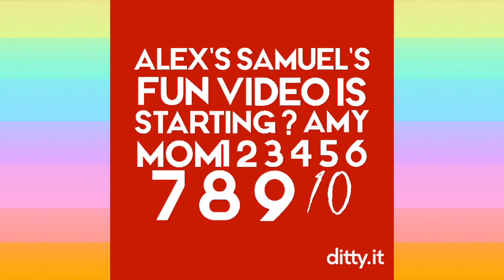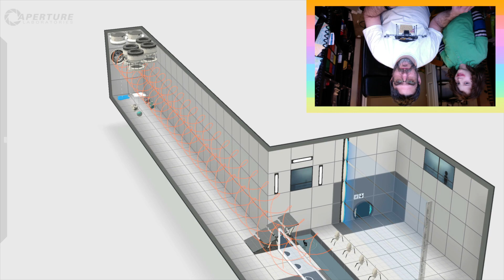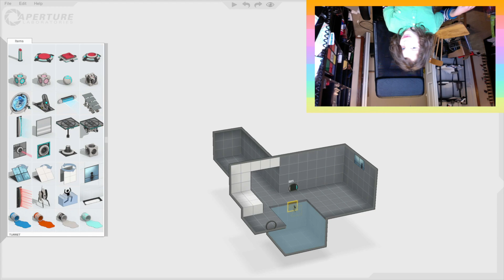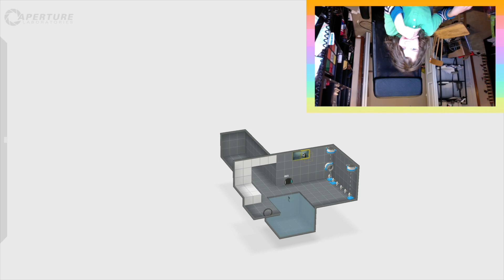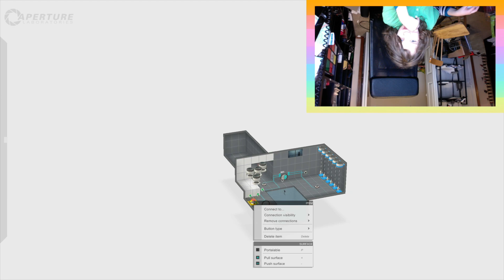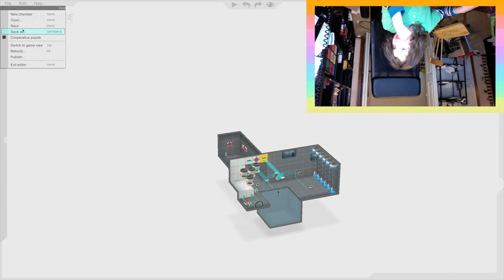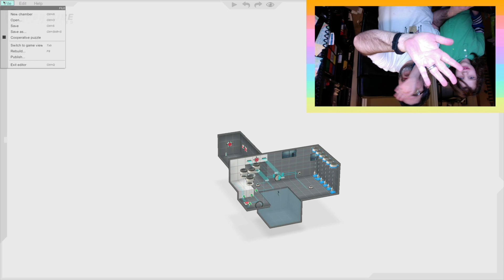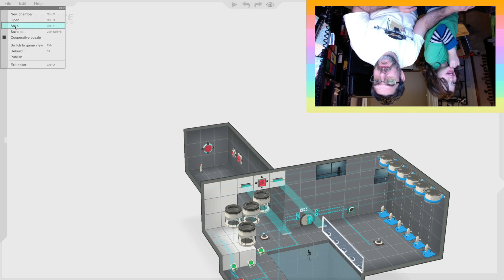(555) Portal 2 Workshop: Testing to See if Dad is Smart pt.1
To start out, Dad has to try the last level Alex built. The goal is to see if Dad is smart. But we all know Dad is stupid. So what is the point here again? Maybe it is just to see if Dad can solve the level. He might be able to do that, even though he is stupid. After he succeeds or fails, Alex starts setting up yet another test. Until that is inturrupted by Howdy Tickly Time. Which is important. - Recoded 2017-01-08